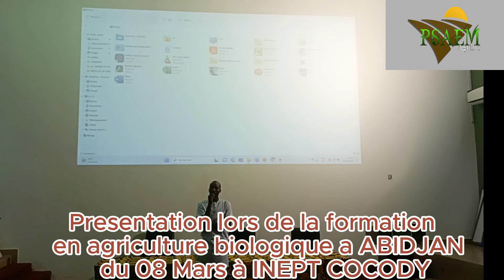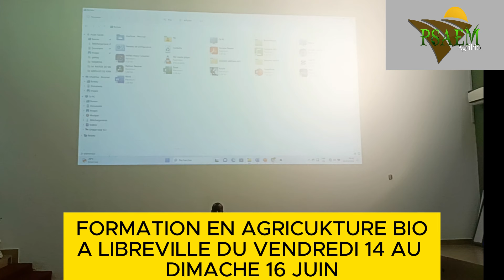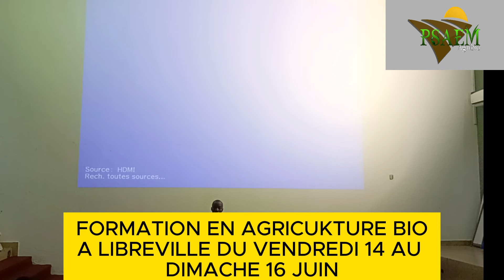PRÉSENTATION LORS DE LA FORMATION EN AGRICULTURE BIOLOGIQUE DU 08 MARS À ABIDJAN